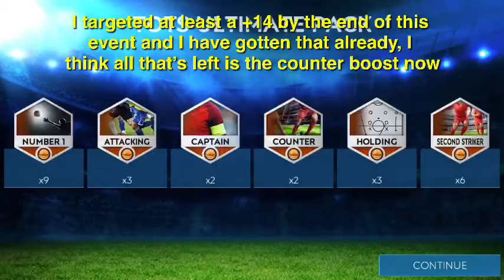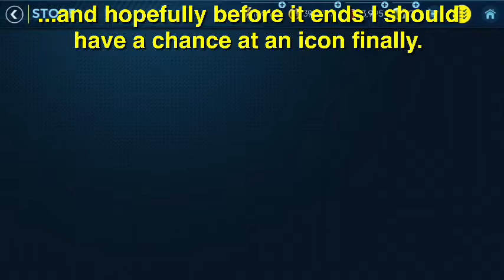FIFA MOBILE 19 - TOTS ENDS SOON - WHATS NEXT? - WHAT PLAYERS SHOULD YOU INVEST IN (GET IN)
FIFA MOBILE 19 - TOTS IS COMING TO AN END - WHATS NEXT? - WHAT PLAYERS SHOULD YOU INVEST IN (GET IN)

So today, while playing resets, I noticed the 52 days TOTS event ends soon, maybe in 15hrs now, then the next question I asked myself was “WHATS next?”. Well, I have decided to put up a video on what you should do next, amount of coins you should be having or should have before this events ends, players you should invest in after the crash.

FIFA MOBILE 19 - Did You Fail To Sell Off Your Investments? GET IN HERE! - VSA Bonus Gameplay

FIFA MOBILE 19 - Best & Cheapest Way To Get Attacking TXP - When To Sell Your Investments (GET IN!!)

FIFA MOBILE - Top Hidden Cards You Can Make Millions Of Coins With| Free To Play| Coin Farming